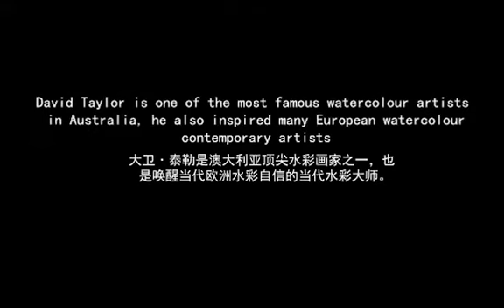The Judge of 2nd Australia International Watercolour Exhibition David Taylor